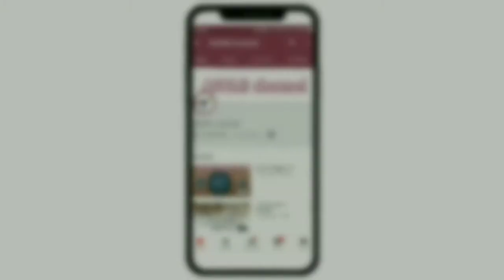Drunk people group slap forest officer in Hyderabad